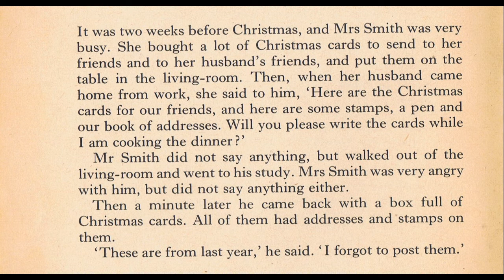Learn & Master English through funny stories! Husband Forgets! - E 1